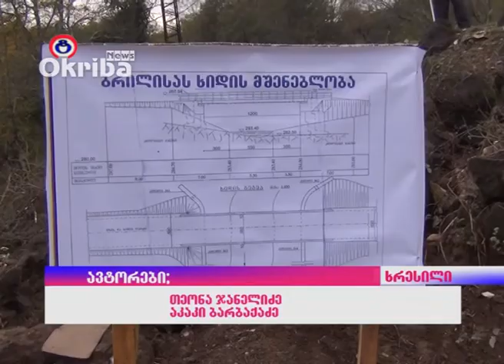„ბრილისას ხიდის“ მშენებლობა დაიწყო